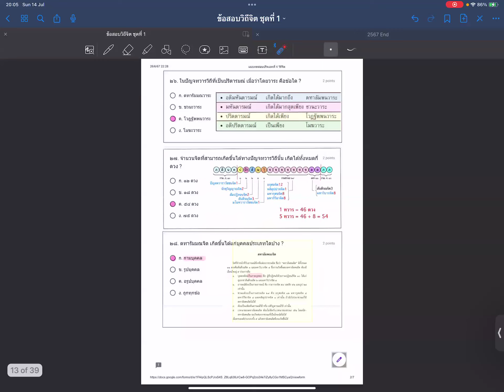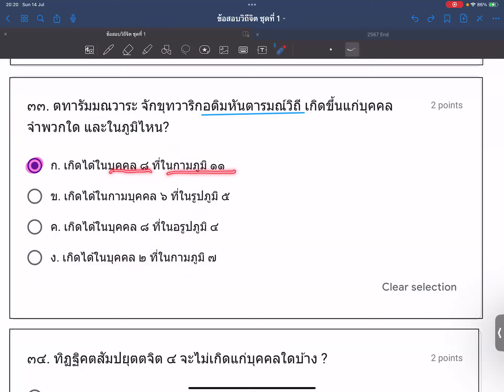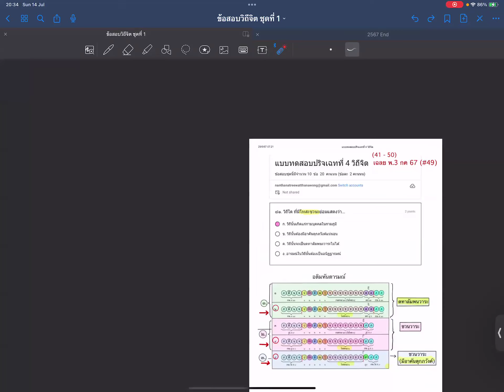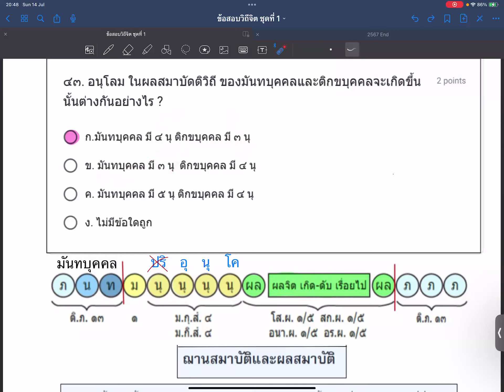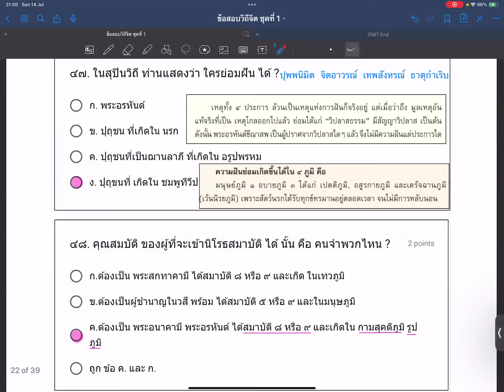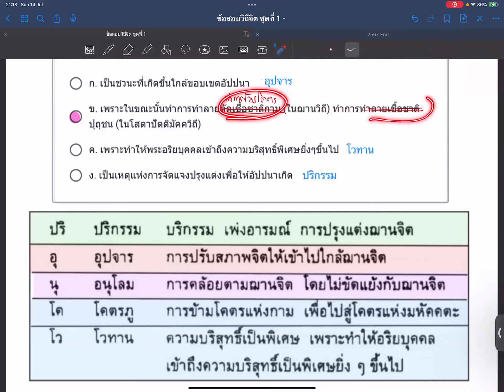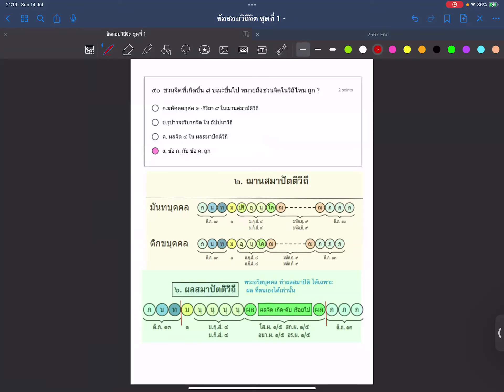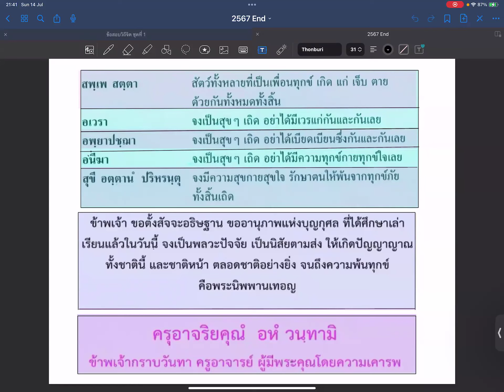14กค67 ติวครั้งที่ 18 มัชตรีฯ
แบบทดสอบข้อ 25-50